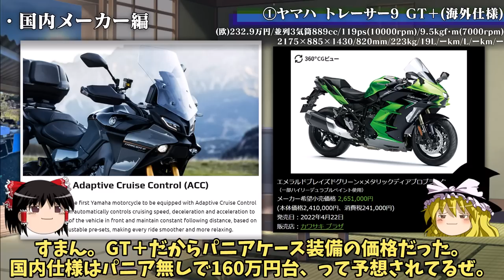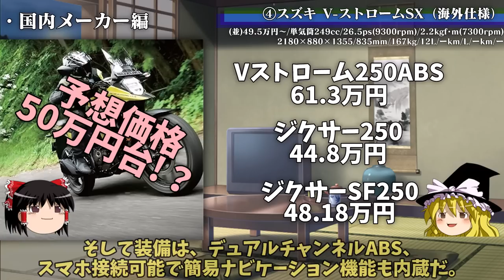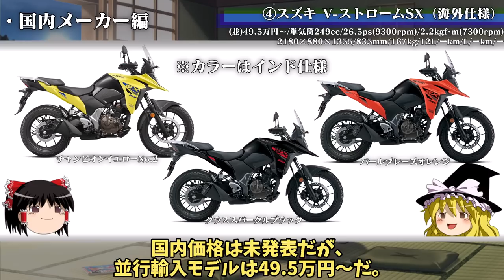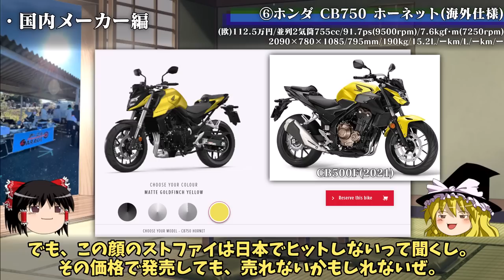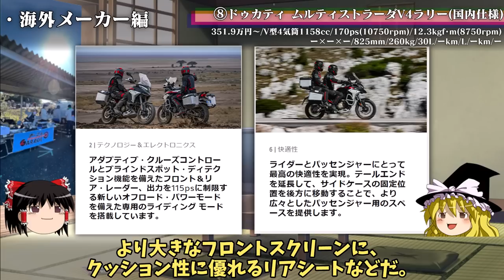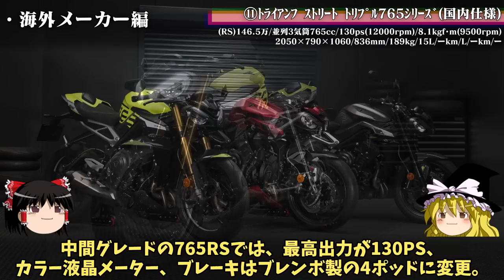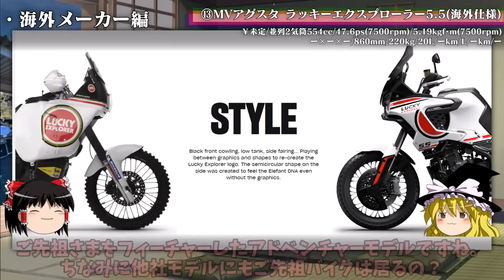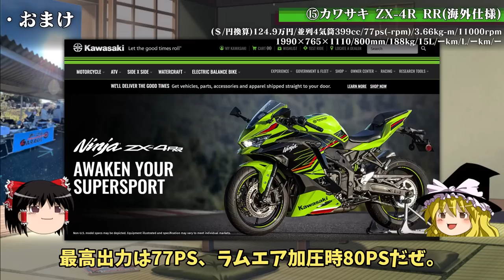【2023年】発売が楽しみな「あの」バイク１４選まとめ【ゆっくり解説】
【訂正】
トライアンフ Street Triple 765の価格説明に誤りがあります。
訂正してお詫びします。正しくは、
Street Triple765R、¥1,195,000~
Street Triple765RSが、¥1,495,000~
です。ご迷惑をおかけしました。

デリバリー開始が待てない、発売が楽しみなバイクをまとめました。
あなたのベストワン探しにお役に立てればと思います！

最新バイク、旬なバイクの「ゆっくり解説」はこちらをチェック！

ドゥカティ ムルティ ストラーダV4ラリー

ハーレーダビッドソン ブレイクアウト117

MVアグスタ ラッキーエクスプローラー5.5

ロイヤルエンフィールド・スーパーメテオ650

【バイク資料】
・ヤングマシン　THE JAPANESE HERITAGE MACHINE　内外出版社

ASUS ROG Flow Z13 GZ301(インテル Corei9-12900Hプロセッサー、NVIDIA? GeForce RTX? 3050 Ti Laptop GPU)
OSMO ACTION / iPhone13 Pro

ゆっくりMovie maker4 (v4.0.X))　ゆっくり実況プレイ動画用の動画編集ソフト
コピペイラーズ　ymmpファイルを生成します→YMM4に台本機能が実装されました。
※それまで愛用させていただきました。ありがとうございました。

【フォント】
KMBfontUKanaNA･NB･O

RESONANT WING｜【てってってー】Town -283CDR REMIX-　１時間耐久Ver.【アイマスREMIX】

No.205